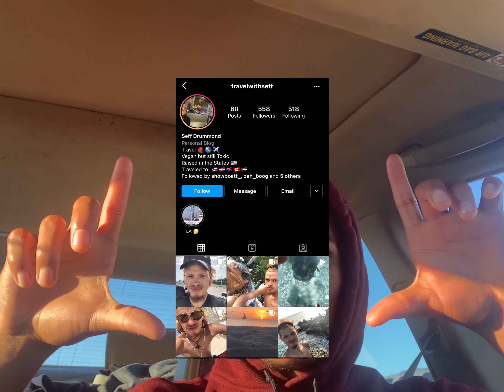first time in Atlanta!! Surprising my brother on his birthday!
First time in Atlanta just a lil vlog from going there.